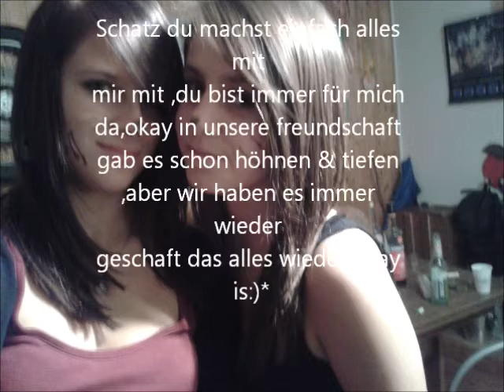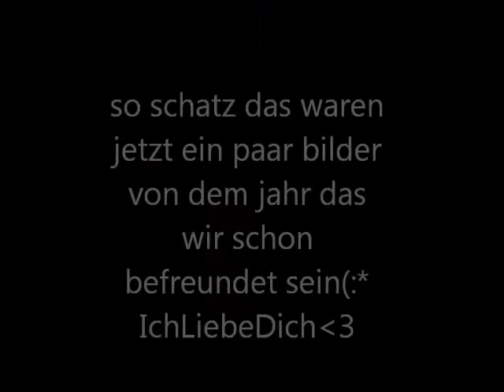vane und seli